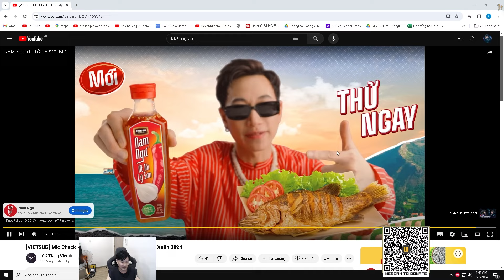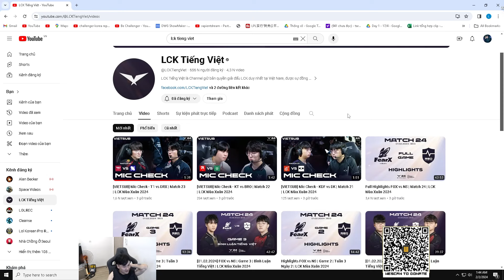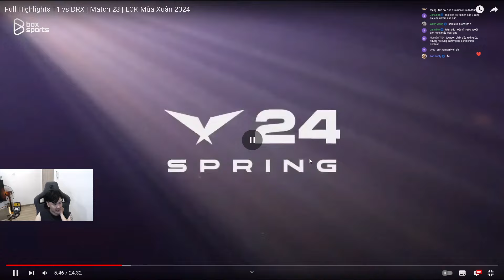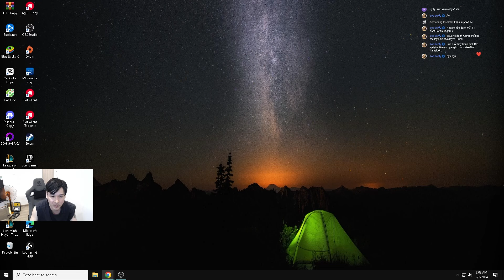MIC CHECK T1 VS DRX GIAO TIẾP CỰC ĐỈNH CỦA CÁC NHÀ VÔ ĐỊCH